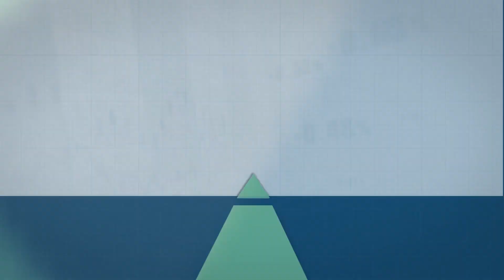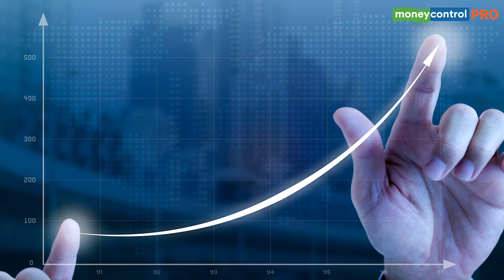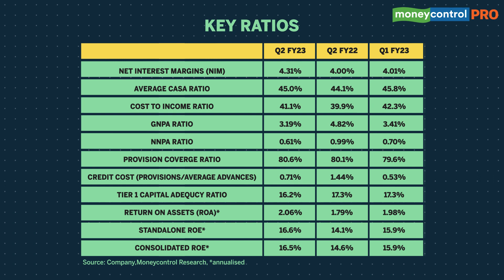Will ICICI Bank Continue To Outperform Its Peers After Strong Q2 | Ideas For Profit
ICICI Bank has not only outperformed the benchmark indices Nifty and Bank Nifty, but has also delivered higher returns compared to HDFC Bank and Kotak Bank. The lender’s robust earnings performance in the second quarter substantiates the stock’s huge outperformance. Given the clean and strong balance sheet, the odds favour ICICI Bank in delivering strong earnings growth in the coming quarters as well. So will the stock continue to rally and does it make sense to buy into it at current levels? Watch this video to know more.